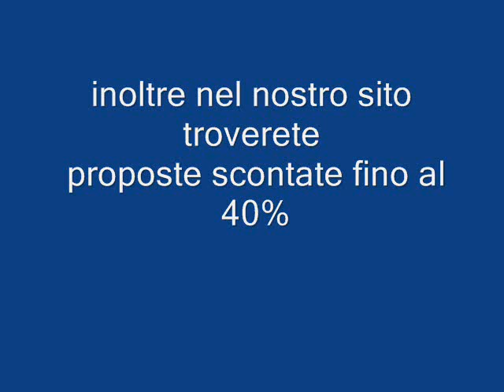POLONIA SICILIA Galadriel viaggi Pieve di Soligo 04381796937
Il villaggio è situato sulla costa settentrionale della Sicilia, nei pressi di Cefalù, a ridosso del "Parco Naturale delle Madonie". È perfettamente inserito in un incantevole promontorio, si affaccia da una parte sul golfo che regala maestose vedute e tramonti indimenticabili, dall'altra la costa, caratterizzata da piccoli giardini e vialetti tranquilli e panoramici.